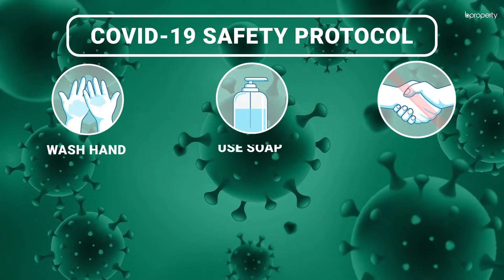Worthy 1,550 Sq. Ft. Flat in Banasree | Flat for Rent in Dhaka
At Bproperty, we thrive on your feedback and strive to see you satisfied with the homes we bring to you. Banasree is a very composed area for those looking to settle down in peace. The apartment has a good amount of space and you will be able to create the perfect ambiance here because of the available capacity. Within this layout, the rooms have been arranged to create a kind of arrangement that will let you place decor easily and also keep plenty of room to move around.